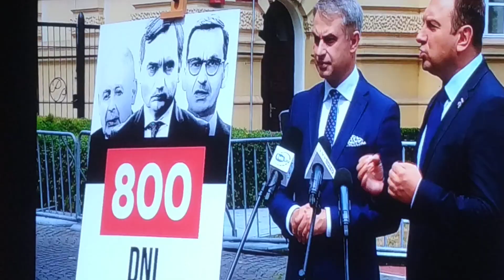PiS naród rozliczy 14.07.2023r.